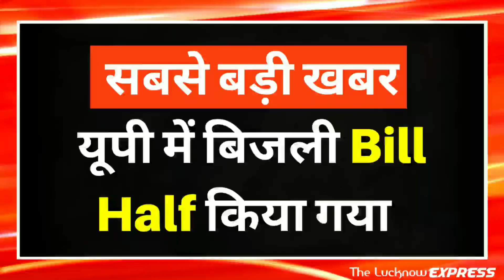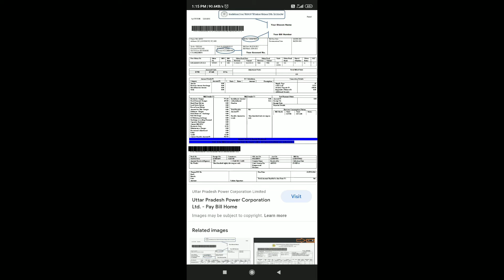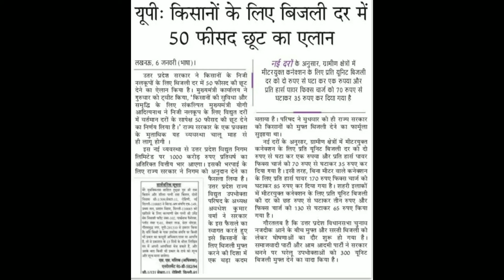UP किसानों के लिए खुशखबरी - बिजली बिल हो गया आधा || CM योगी का एलान UP news